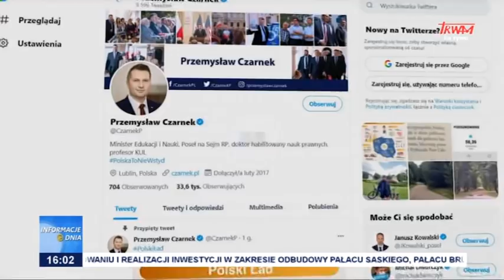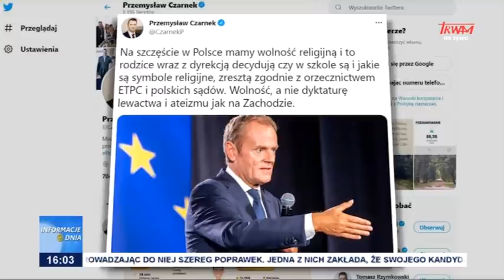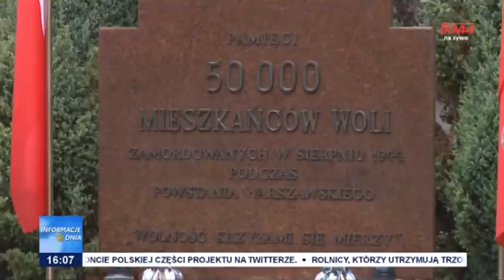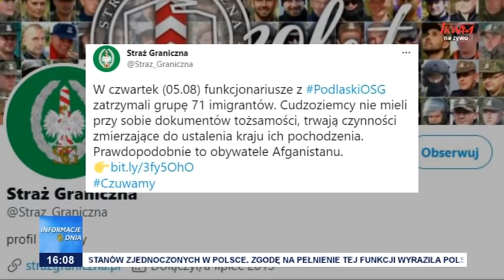Informacje Dnia 06.08.2021 [16.00]